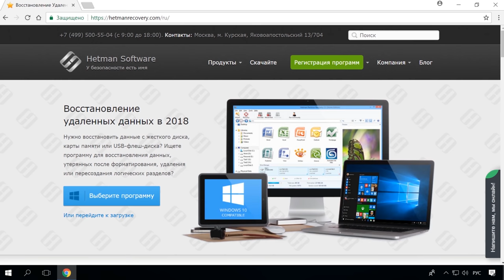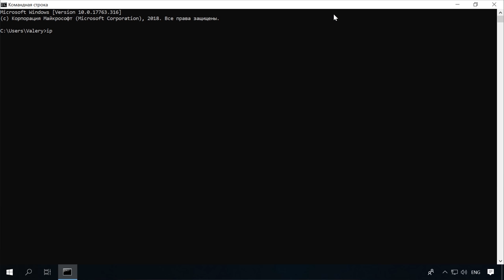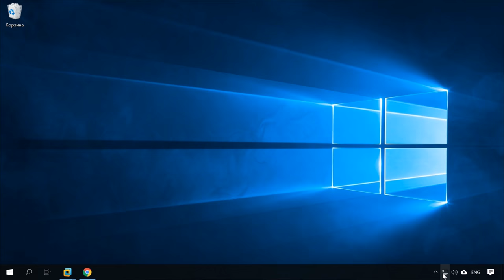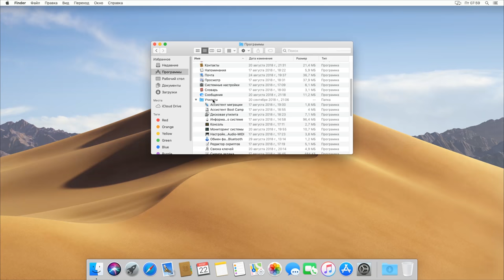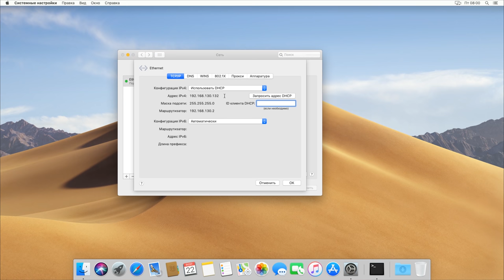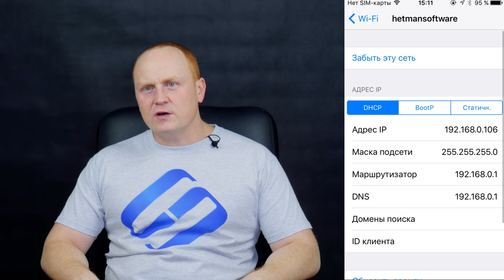Как узнать IP и MAC адрес компьютера с Windows, телефона с Android или iOS 🌐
👍 Смотрите как узнать IP- и MAC- адреса вашего компьютера, смартфона или планшета. В Windows или MacOS, в Android или iOS. После выхода на нашем канале серии видео о настройках роутеров, мы стали получать вопросы о том, как узнать IP- и MAC- адреса компьютера, смартфона, планшета или другого устройства. В этом видео я постараюсь описать наиболее простые и удобные способы.

Цели, для которых пользователю необходимо узнать IP- и MAC- адрес устройства могут быть разными. Но в основном такой вопрос возникает при необходимости привязки устройства к интернет провайдеру.

Ведь каждое подключенное к сети устройство (ноутбуки, планшеты, настольные компьютеры, смартфоны и т.д.) имеет свой IP-адрес в сети и универсальный MAC-адрес.

Содержание:
00:00 - Вступление;
1:25 - IP- и MAC- адрес в Windows 10, 8 или 7;
3:18 - IP- и MAC- адрес в MacOS;
4:10 - IP- и MAC- адреса в Apple;
4:57 - IP- и MAC- адреса в iOS;
5:32 - Как узнать внешний IP-адрес компьютера?

На этом всё. Надеюсь это видео будет вам полезным. Если будут возникать вопросы, обязательно задавайте их в комментариях. До встречи в следующем видео.

Смотрите другие ролики на тему: IpАдрес, MacАдрес, Windows, IoS, Android, MacOS.